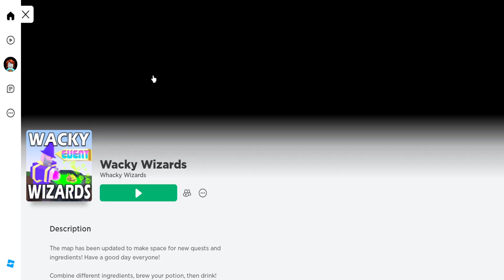Roblox- Wacky Wizards & Broken Bones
Blakely had to use a youtube video to help her find the sunflower! Come play with Blazerxo123!